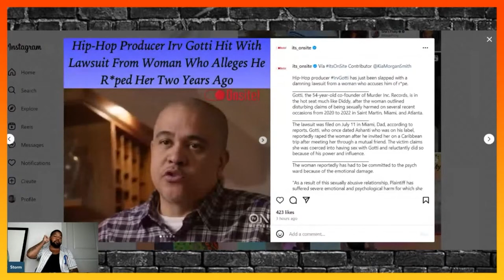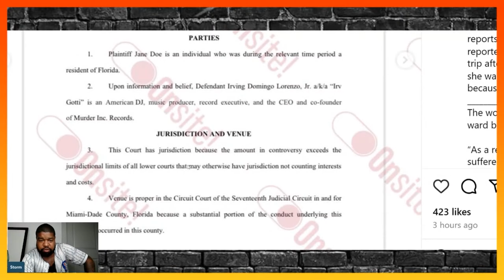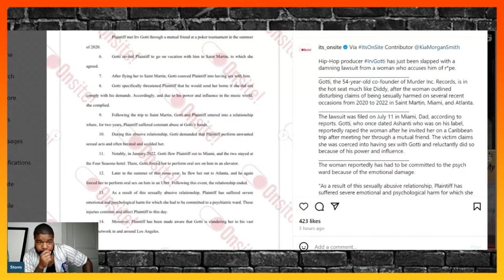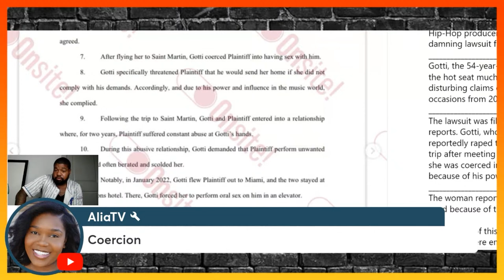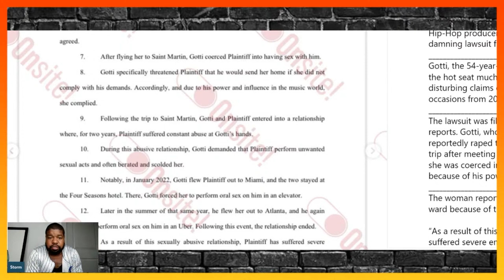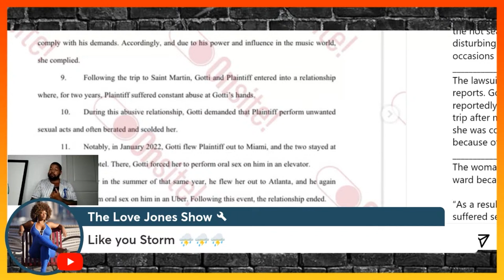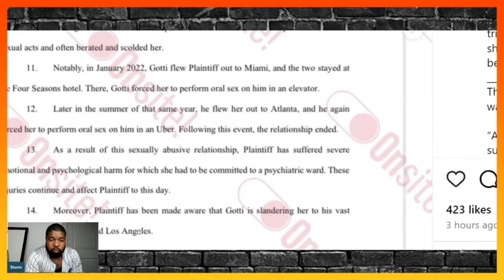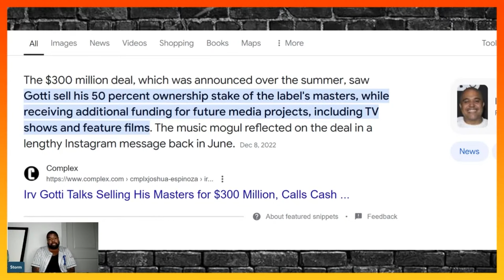Irv Gotti is AT RISK Due To His Past Indiscretions!(Details Inside)